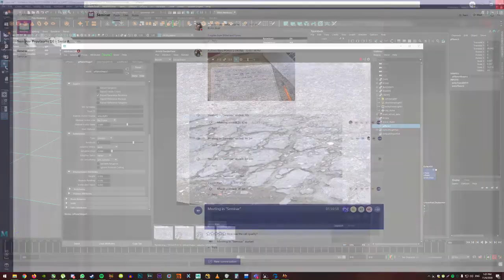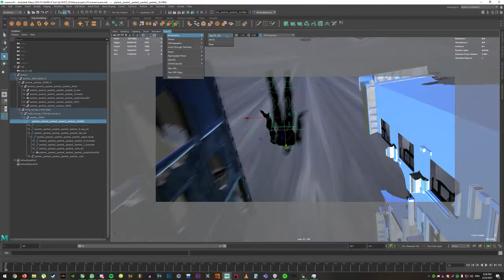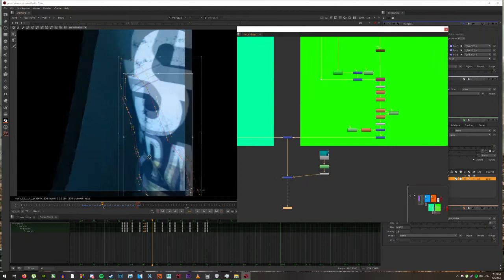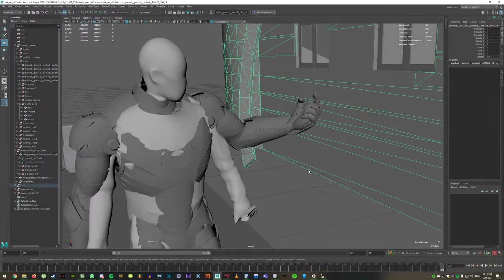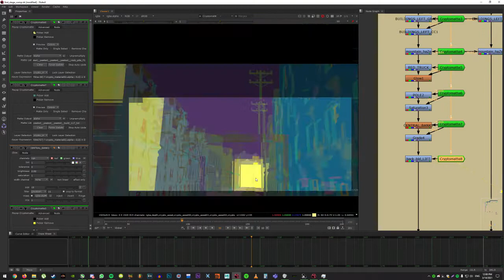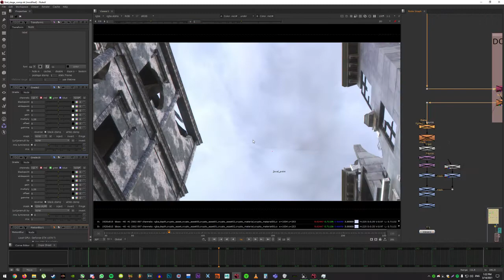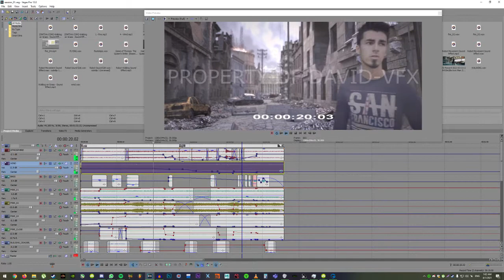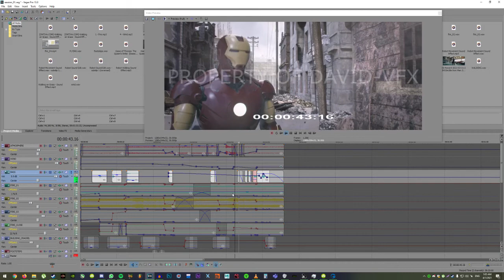Iron Man Returns - Making of | Part 2